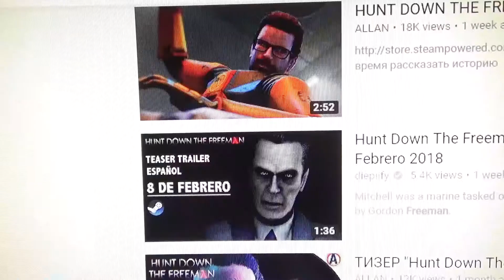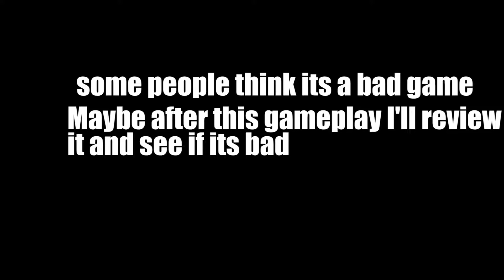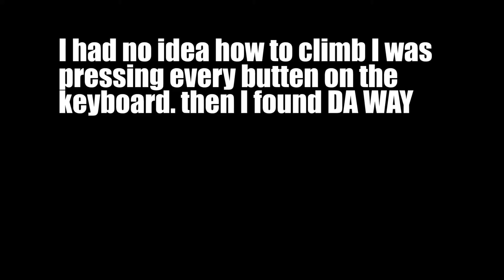Hunt down the Freeman Gameplay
I'm playing hunt down the freeman and its pretty fun... so far as I played
 AND CHECK OUT THE REVIEWS I DID